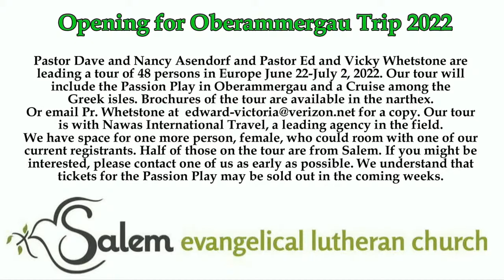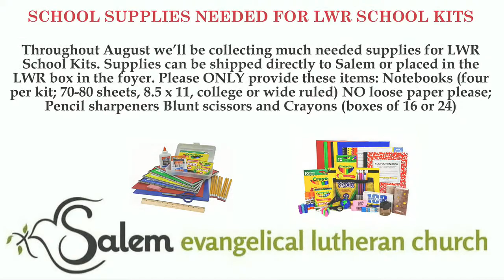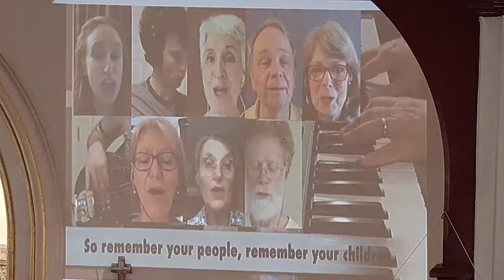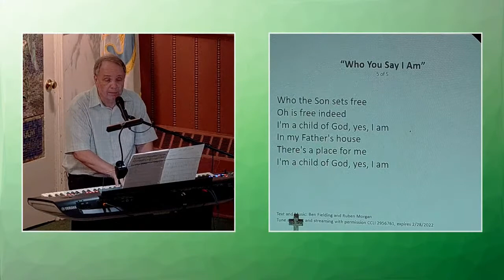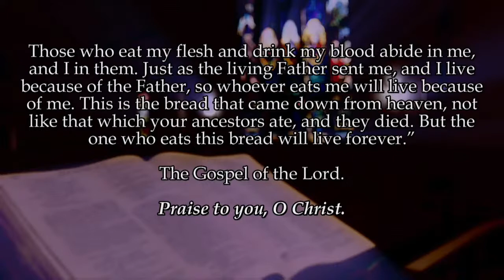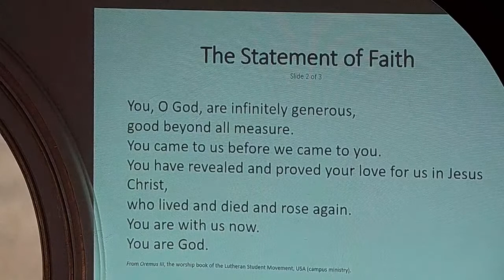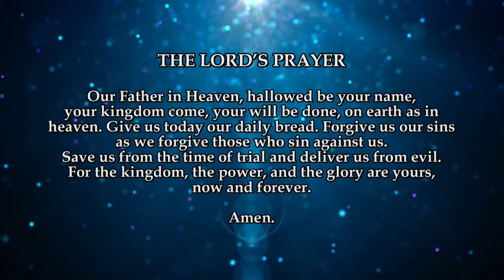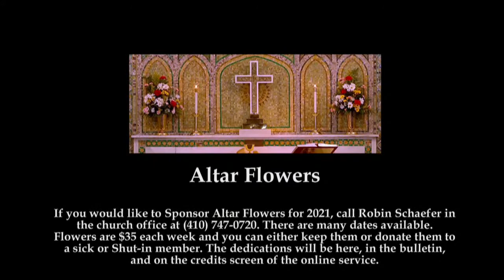Saturday August 14, 2021 Salem Lutheran Church Catonsville Maryland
Saturday August 14, 2021 Saturday Worship with Pastor David Asendorf